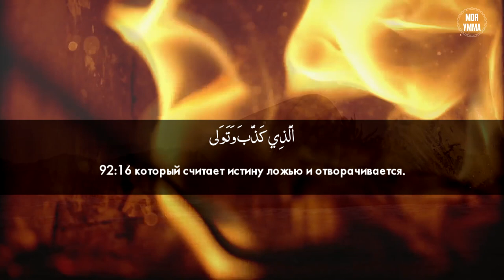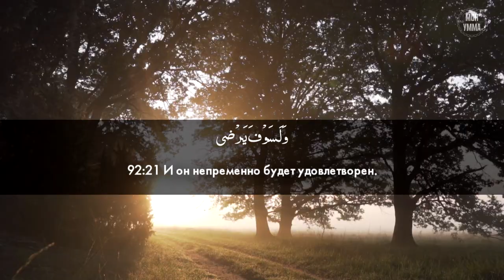Сура 92-я Аль-Ляйль. Асхат Гиматдинов